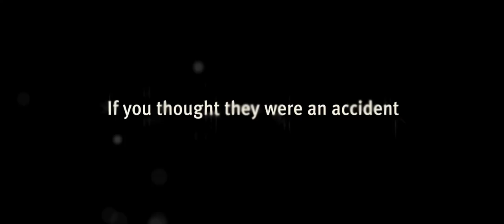Accidents Happen - Trailer [HD]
Accidents Happen (Kinostart: Voraussichtlich 2010)